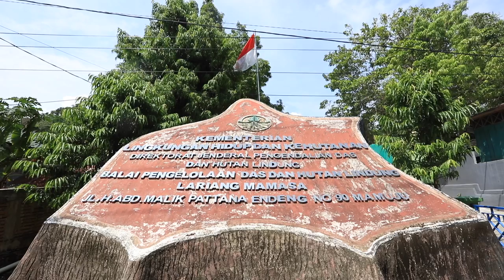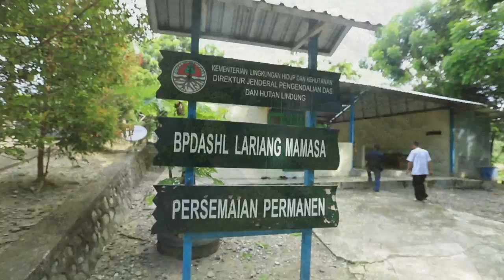BPDAS MAMUJU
MAMUJU BPDAS